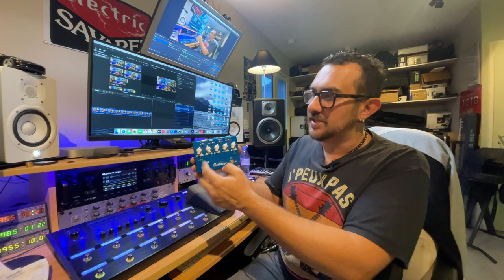La Ludotech : Bogner Ecstasy Blue Vs Bogner Mini Blue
bienvenue dans la Ludotech !

Comparatif pédales  Bogner blue originale VS Bogner Mini blue
avec un modelisateur de type HX direct console .